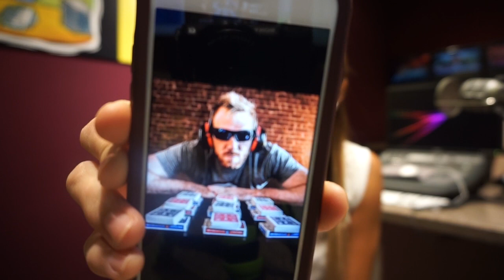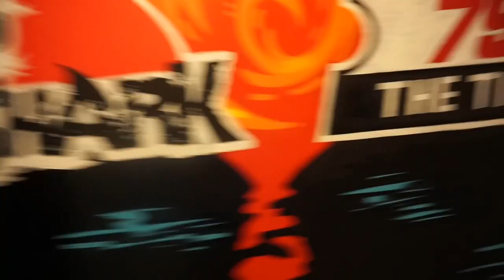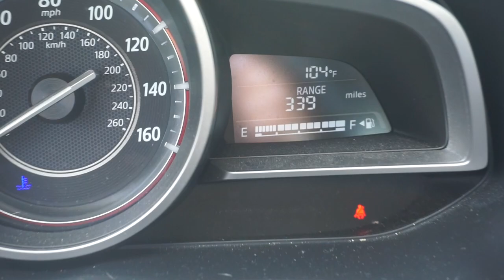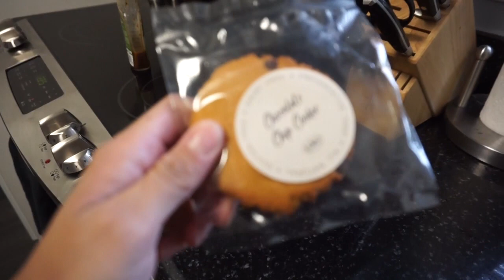My life is upside down.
It's time to get real.